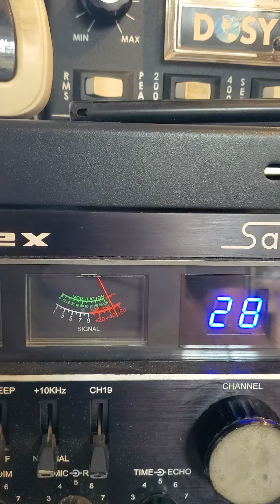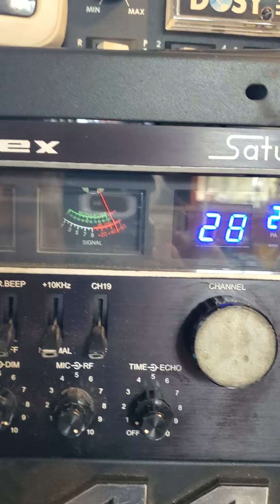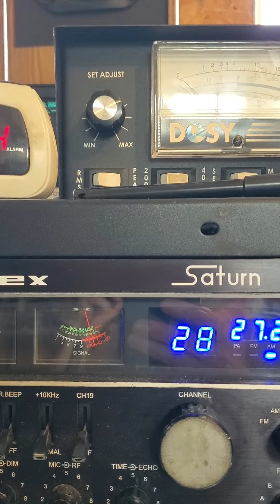243 Maine,DX 1 Boston,445